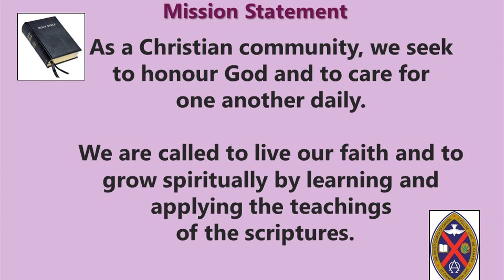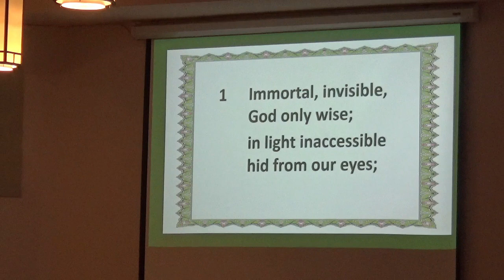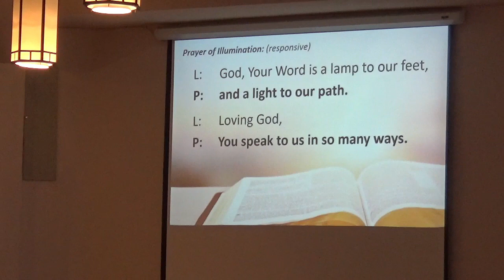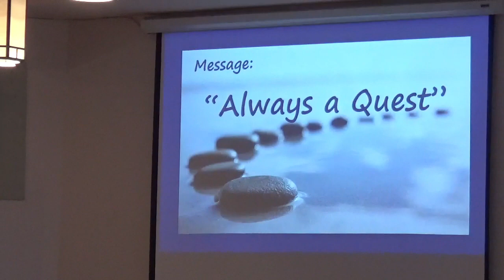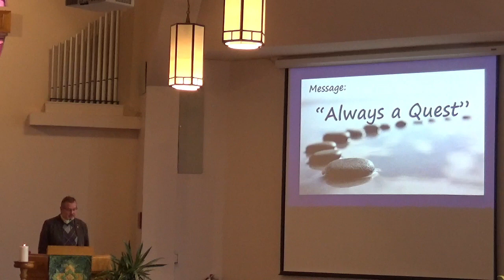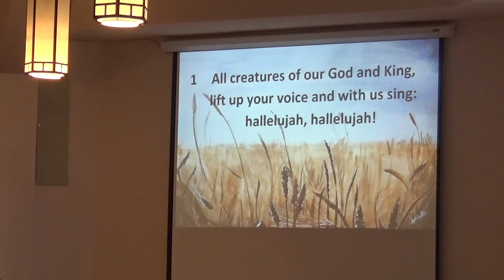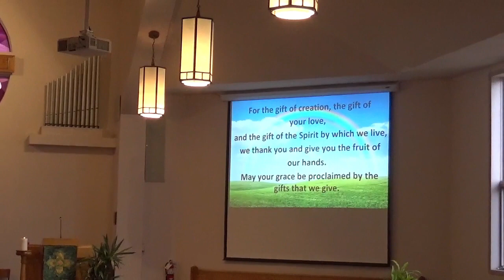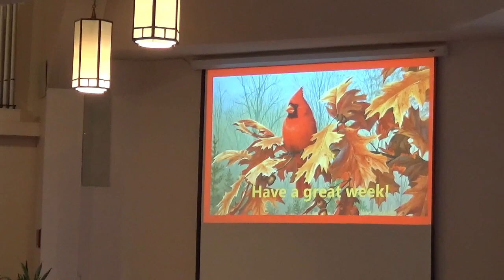Worship October 15th, 2023